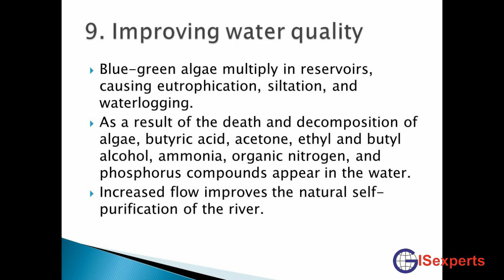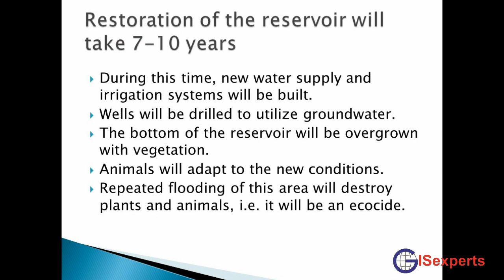Geographical and ecological analysis of the territory after the descent of the Kahovsky Reservoir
Olga Gelevera
Associate Professor of the Department of Geography and Geoecology, Central Ukrainian State University